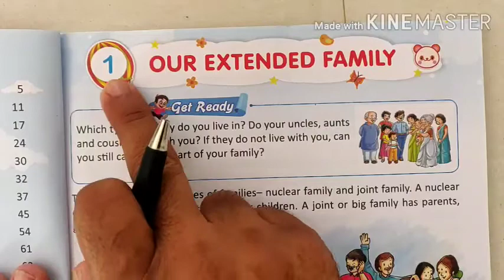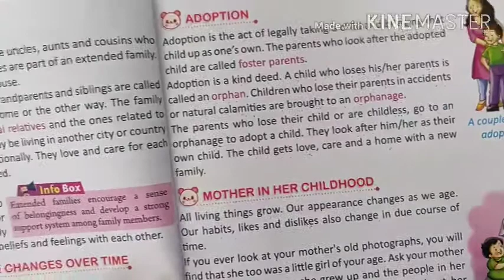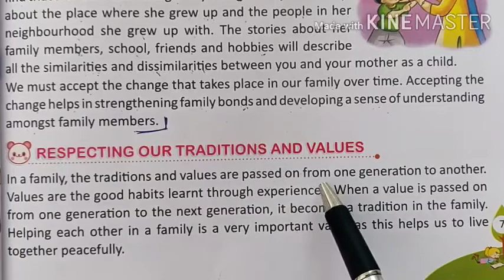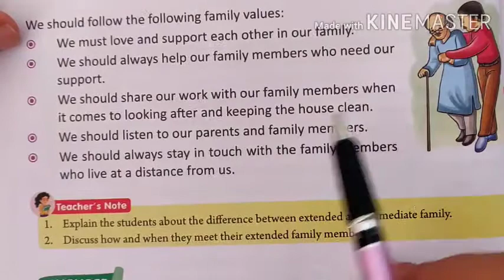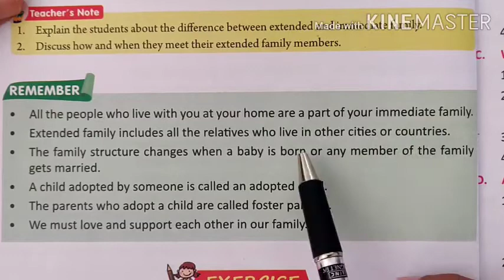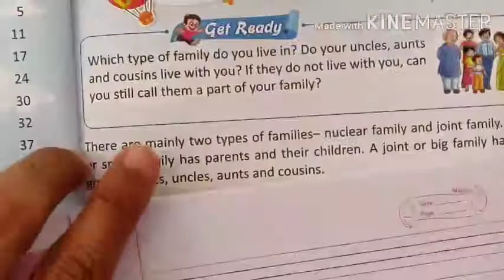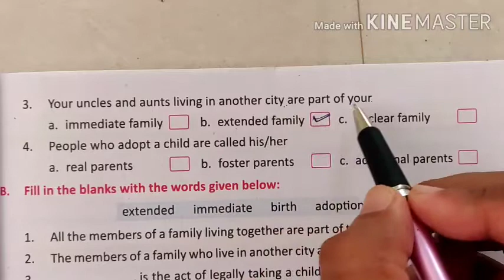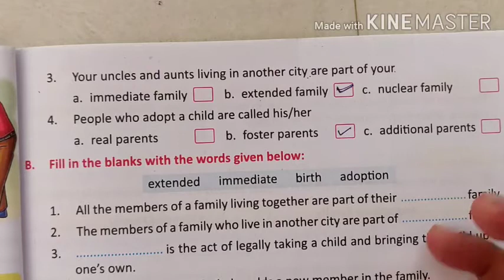Class 4 ( Evs.) lesson 1 part 3